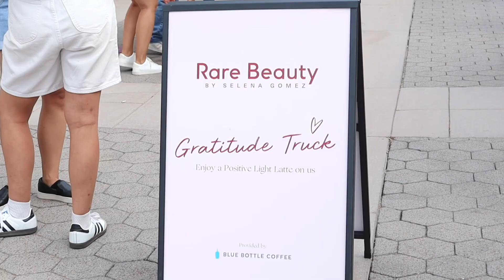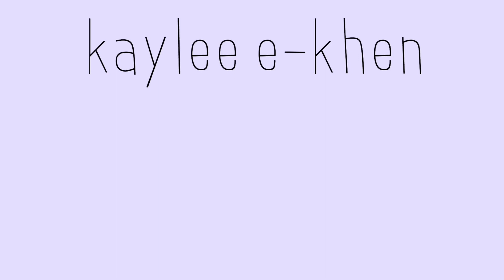Rare Beauty Pop Up + Giveaway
Hey guys! Long time, no see. This is my vlogging debut since yo girl got a camera.